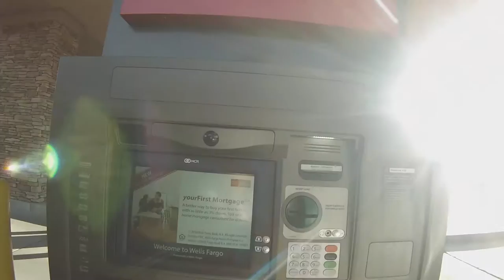NAU VLOGS #20....Laundry, Drive Thru, and Burrito Safety!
Next time they need to get my order right when i go to the drive thru!